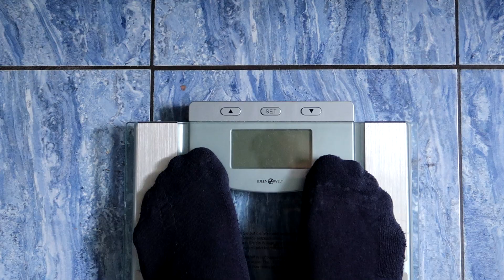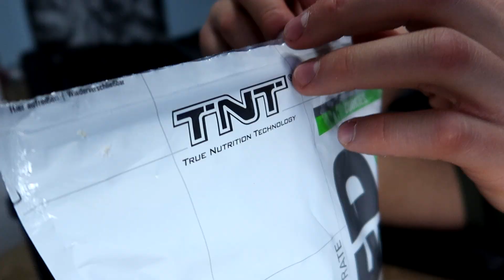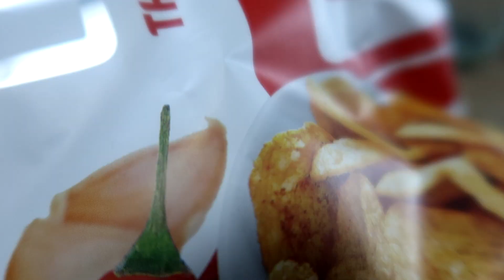FULL DAY OF EATING